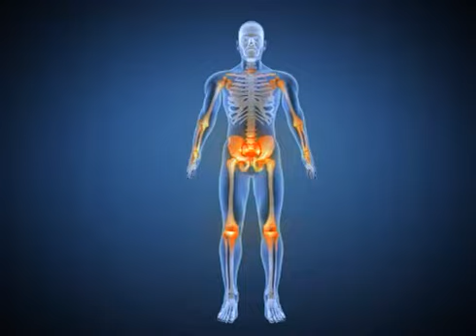body rotate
When we drink alcohol it takes time to process, whereas it is absorbed very fast. 20% is absorbed by stomach immediately doesn't need to be digested unlike food. This 20% transfers to the blood vessels and can reach our brain very fast. Rest 80% is absorbed by small intestines, in around 30 to 90 minutes it mixes with blood. Further heart pumps it to liver and throughout the body to all other organs and tissues.